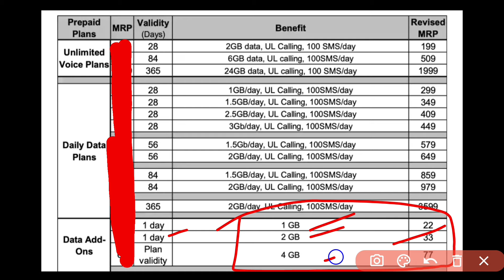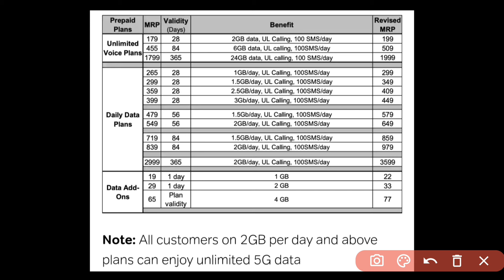Airtel new recharge plan 2024 | voice calls/Daily Data/5G ₹299, ₹179 ₹149 etc | 03 July 2024 के बाद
Queries related 👇
Airtel new plan 2024,
Airtel Hike new plan 2024,
Airtel new plan 3 June after,
Airtel ₹149, ₹299, ₹239 etc